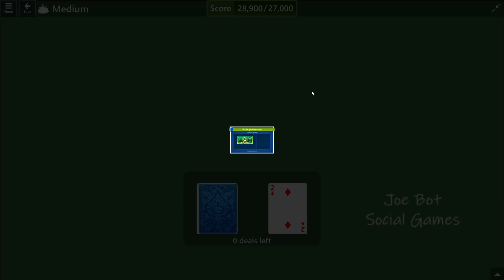Microsoft Solitaire Collection - Tripeaks - July 2 2022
Solution Microsoft Solitaire Collection - Tripeaks - July 2 2022 -